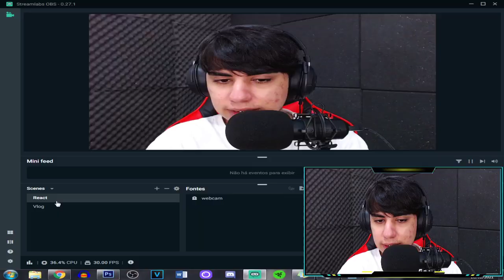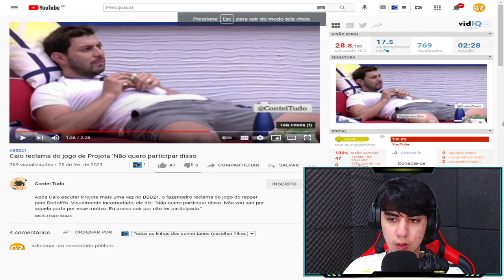Caio explode com Projota após ele querer manipular o Brother a tirar participante...